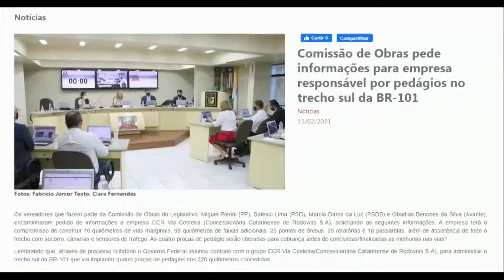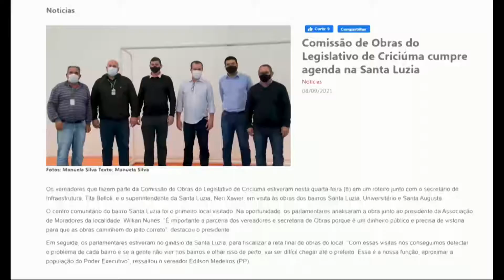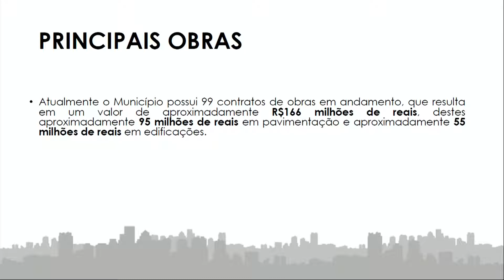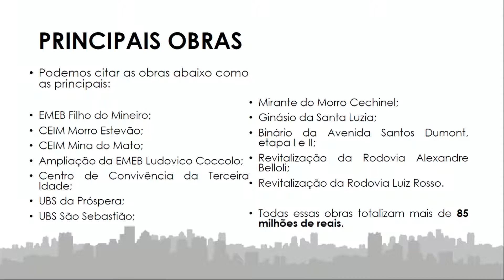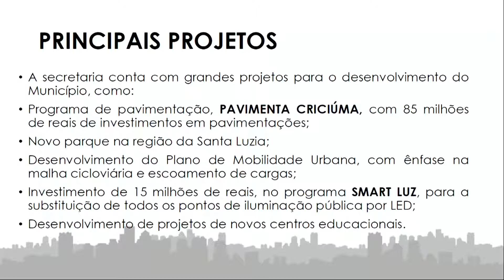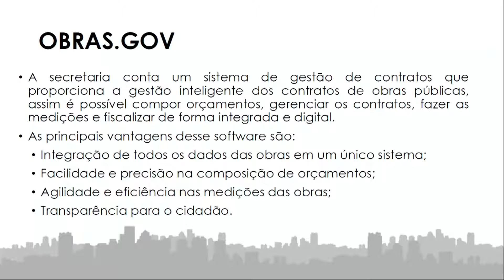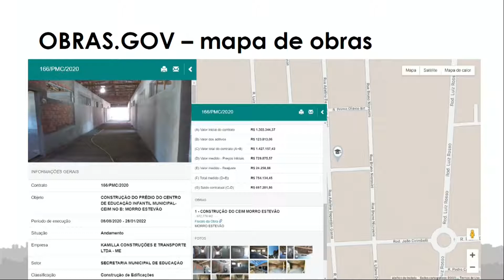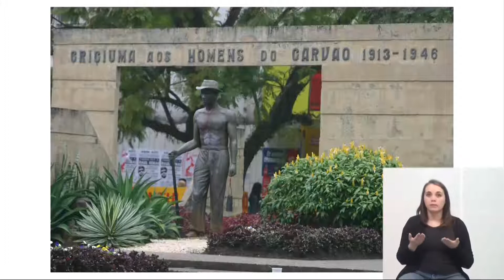Sessão Ordinária - 20/09/2021 - Câmara Municipal de Criciúma